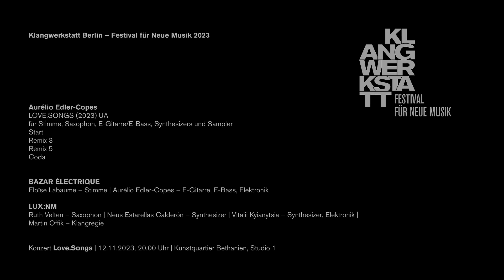Aurélio Edler-Copes: LOVE.SONGS (2023) UA – Klangwerkstatt Berlin 2023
Aurélio Edler-Copes: LOVE.SONGS (2023) UA
für Stimme, Saxophon, E-Gitarre/E-Bass, Synthesizers und Sampler
Start
Remix 3
Remix 5
Coda

BAZAR ÉLECTRIQUE
Eloïse Labaume – Stimme | Aurélio Edler-Copes – E-Gitarre, E-Bass, Elektronik

LUX:NM
Ruth Velten – Saxophon | Neus Estarellas Calderón – Synthesizer | Vitalii Kyianytsia – Synthesizer | Martin Offik – Klangregie

Konzert „Love.Songs“ | 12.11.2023, 20.00 Uhr | Kunstquartier Bethanien, Studio 1

Kamera: Mike Ioannidis, Jakob Klaffs, Hugo Reis
Ton: Justin Robinson, Connor Shafran, Sébastien Vaillancourt
Videoregie, Postproduktion: Jakob Klaffs | jakobklaffs.de
Bild- und Textredaktion: Laura Weber